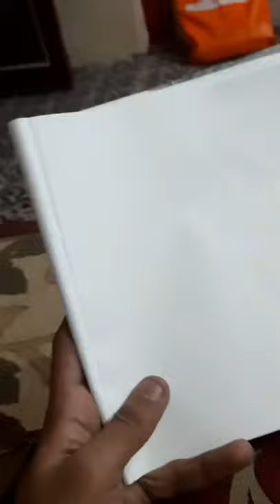who is she?? comment below...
Art is a creative activity that expresses imaginative or technical skill. It produces a product, an object. Art is a diverse range of human activities in creating visual, performing artifacts, and expressing the author's imaginative mind. The product of art is called a work of art, for others to experience.
a person who creates art (such as painting, sculpture, music, or writing) using conscious skill and creative imagination the great artists of the Renaissance an artist specializing in watercolors. b : a person skilled in any of the arts I can't draw at all, but both of my children are very talented artists.